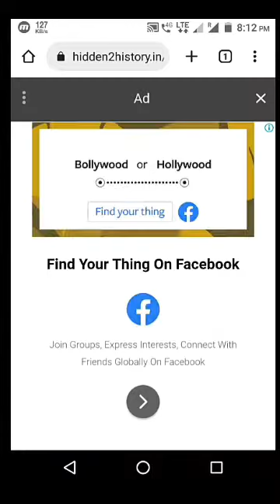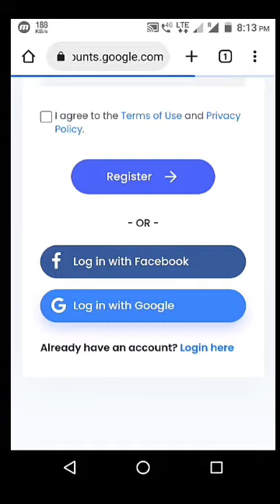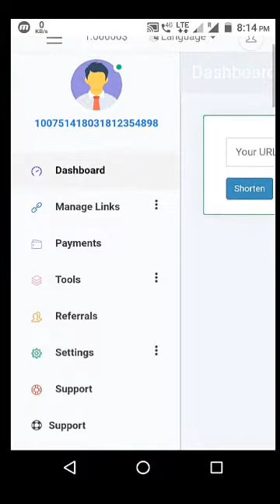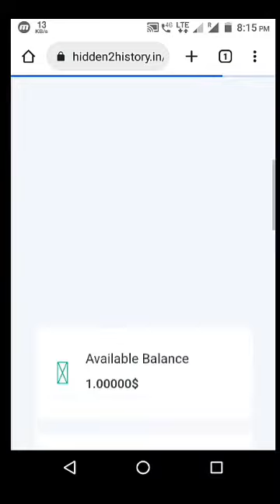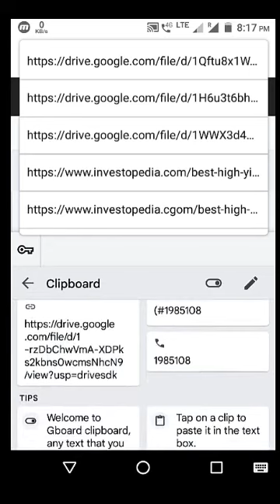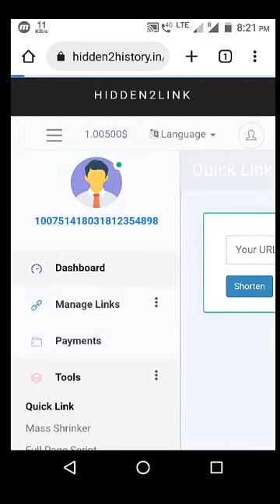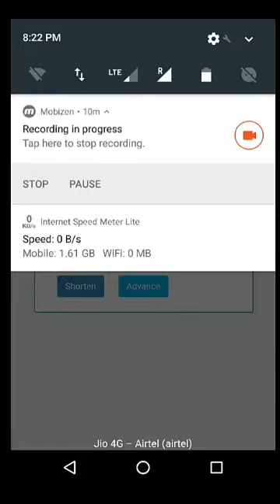Free money earning|no investment| best url shortner 2022| singup bonus1$ |refferal 20% |100% trusted